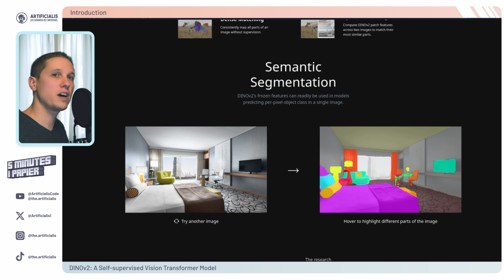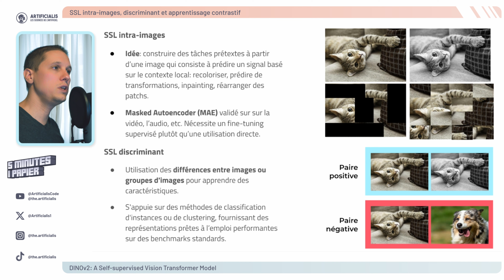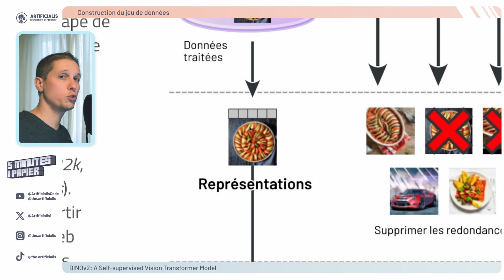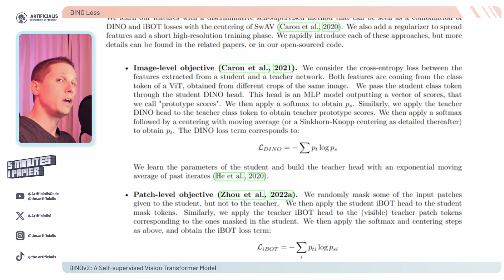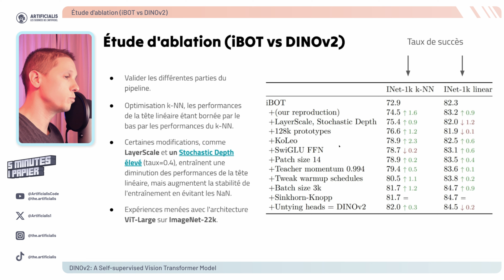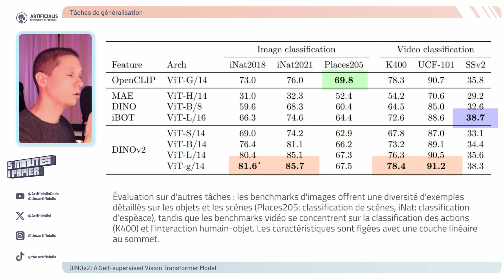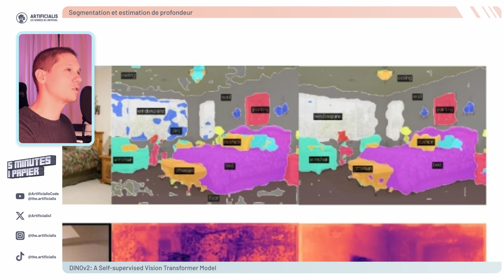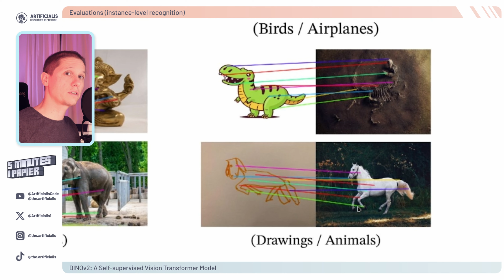Apprendre aux machines à voir sans supervision: DINOv2 (5mn1p)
Découvrez dans cette nouvelle vidéo de la série '5 minutes, 1 papier' l'analyse d'un article scientifique sur DINOv2, un modèle Vision Transformer auto-supervisé.

L'article explore les avancées récentes dans le pré-entraînement des modèles sur de grandes quantités de données, ouvrant ainsi la voie à des modèles fondamentaux similaires en vision par ordinateur.

Ces modèles pourraient simplifier considérablement l'utilisation des images dans tout système en produisant des caractéristiques visuelles polyvalentes, c'est-à-dire des caractéristiques qui fonctionnent sur différentes distributions d'images et tâches sans ajustement fin.

La vidéo explore en détail les techniques utilisées pour mettre à l'échelle le pré-entraînement en termes de données et de taille de modèle, ainsi que les résultats impressionnants obtenus lors des évaluations sur différents benchmarks.

Ne manquez pas cette présentation qui offre un aperçu approfondi de l'état de l'art en matière de vision par ordinateur et de l'impact de DINOv2 dans ce domaine.

Au programme:

00:00 Introdution
00:31 L'apprentissage auto-supervisé
04:39 SSL intra-images, discriminant et apprentissage contrastif
07:12 Questions et contributions de l'article
09:20 Construction du jeu de données
11:40 Le Vision Transformer
15:13 DINO Loss
17:18 iBOT loss
18:45 KoLeo loss
19:46 Études d'ablation (iBOT vs DINOv2)
21:33 Ablation de sources de données en pré-entraînement
22:48 Tâches de généralisation
25:42 Ségmentation sémantique
26:50 Exemples en ségmentation et estimation de profondeur
28:08 Exemples Out-Of-Distribution
29:06 Visualisation (PCA)
31:41 Evaluations (instance-level recognition)
33:25 Conclusions

Rejoins le Discord !